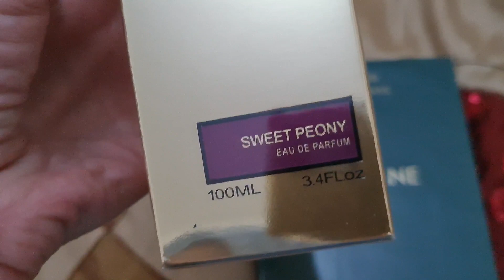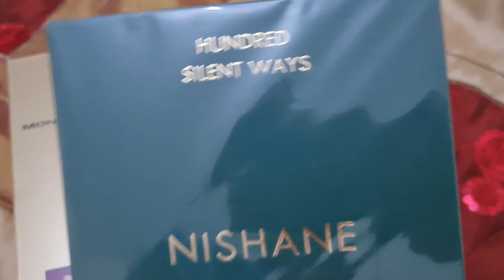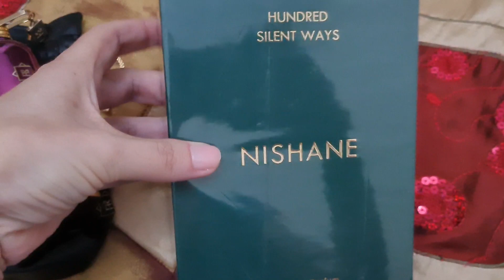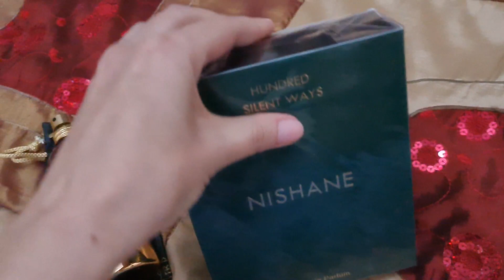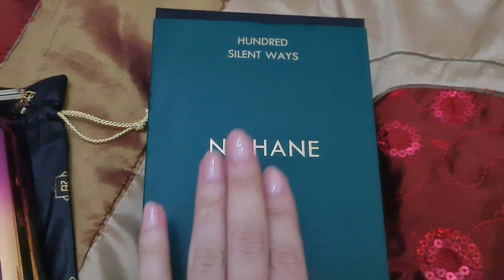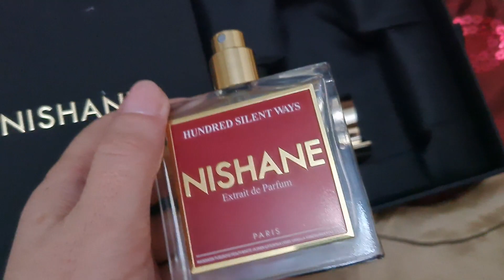РАСПАКОВКА / НОВЫЕ АРОМАТЫ / MONTALE SWEET PEONY / NISHANE HUNDRED SILENT WAYS /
Всем привет мои дорогие зрители!!! 👄 Приглашаю вас на просмотр моего нового видео об ароматах.

NISHANE HUNDRED SILENT WAYS

MONTALE SWEET PEONY